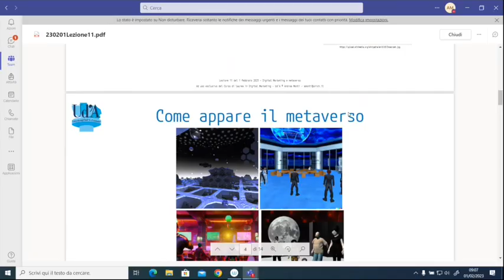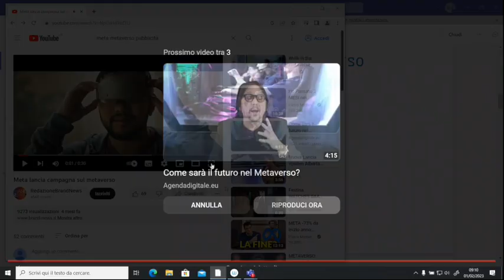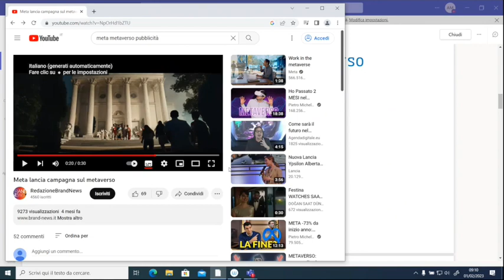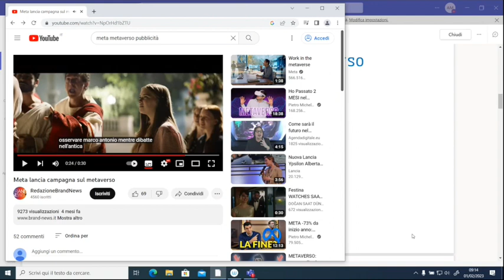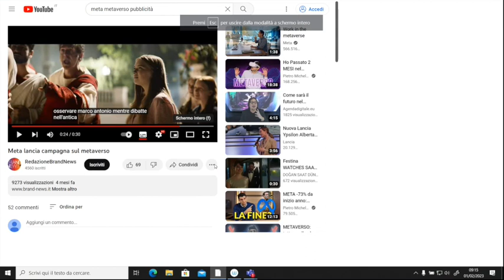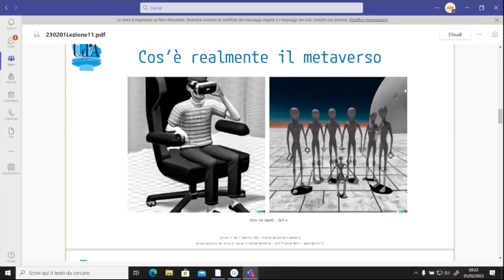Digital Marketing e Metaverso - II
Seconda parte della lezione su Digital Marketing e Metaverso tenuta il 1 febbraio 2023 nel corso di Digital Law del corso di laurea magistrale in Digital Marketing dell'Università di Chieti-Pescara